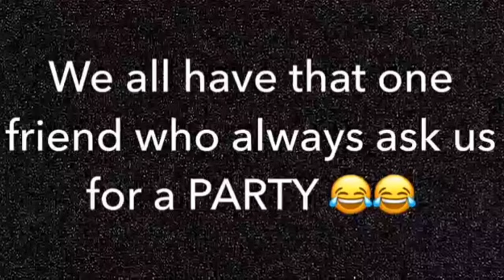party de 😂_new comedy video#party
Cast - Joy Mandi,reska

Director - sengal

Editor - joy
Script writer - joy, sengal
Camera man- sengal